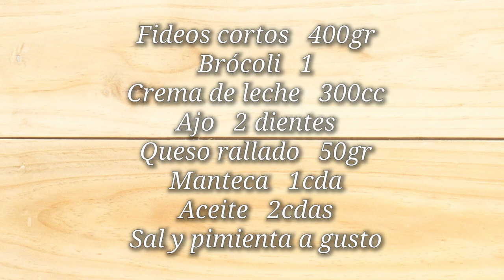Como hacer Fideos con Brócoli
Si bien a mi, personalmente, no me gusta mucho el brócoli, es algo que a mi esposa y a mi hijo le encanta, así que salen unos fideos con crema y brócoli hoy! Espero les guste!!!